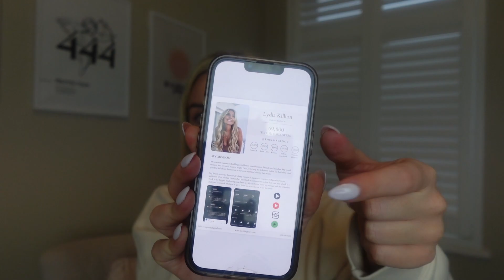how i manifested my first PR/brand event and pr package + how powerful content creator tips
In this video I tell you how I manifested going to a really f'ing cool PR event with @drjart_uk7351 and I give you my tips on how to grow your content creation business!

✨ 1:1 Coaching - I can help you manifest ANYTHING you want

🎙 Podcast - I love to chat shit about manifestation (it's really good xoxo)